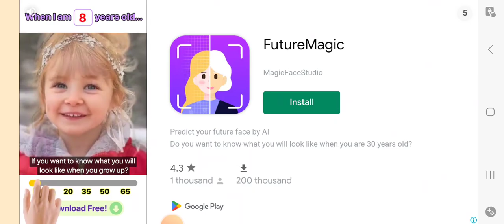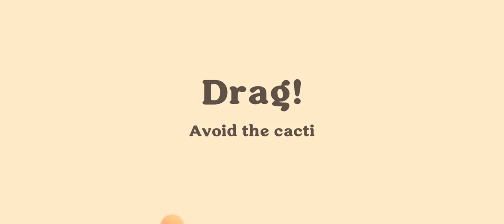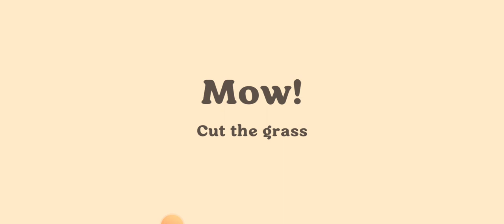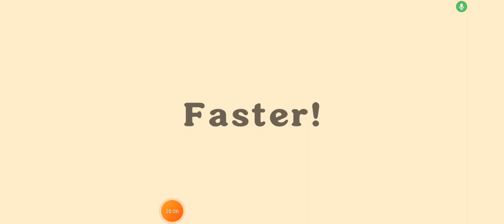Dumb ways to die 4 part 14 (last part)